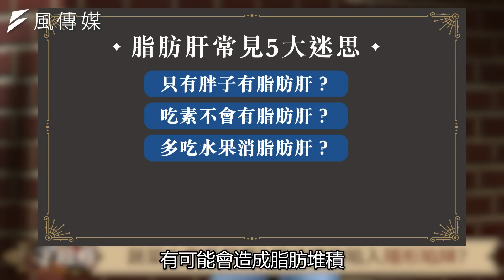【健康】狂吃水果吃出脂肪肝？名醫教你5招消除肝包油：比168斷食更簡單！ft. 錢政弘醫師｜下班經濟學169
根據調查，台灣有超過600萬人口有脂肪肝，50歲後的女性，肝臟纖維化的程度竟比男性還高，若是有脂肪肝，罹癌的風險比一般人高2倍，包含肝癌、大腸癌、胃癌、食道癌、胰臟癌、子宮癌！今天錢政弘醫師就來教大家，5招甩開脂肪肝！

00:00 影片開始
00:48 脂肪肝養出癌細胞? 肝包油竟是慢性病的元凶?
01:36 脂肪肝不痛不理它? 小心這些癌症找上門!
03:58 不吃藥打針就甩開脂肪肝? 破解常見5大迷思!
04:47 瘦子也會得脂肪肝? 別再怪油脂，它才是主因!
05:34 吃素還會得脂肪肝? 小心素食中的地雷食物!
05:58 吃水果對身體好?「狂吃」下場顛覆想像?
06:32 吃甜食喝飲料會罹患肝病? 果糖是甜蜜殺手!
06:45 蔬菜水果最健康? 糖分讓你陷入隱形陷阱?
07:57 肝藥、保健食品賣超好! 真的能消除脂肪肝?
08:56 脂肪肝男女比例誰嚴重? 50歲以後恐加速生成?
10:42 台灣超過600萬人有脂肪肝! 年輕人也有風險?
11:43 中廣型肥胖VS下半身肥胖，哪種比較危害健康?
13:08 逆轉脂肪肝不是夢? 不吃藥5招減少肝包油!
15:46 懶人減肥法! 比168更容易的1410間歇性斷食!